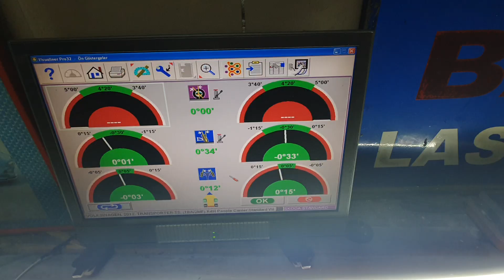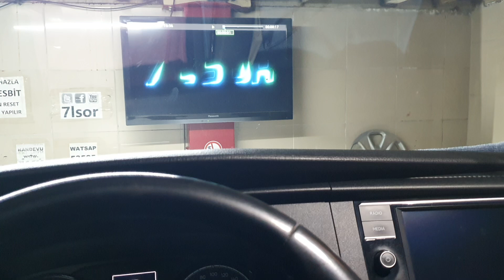Transporter 2022 Rot ayarı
Volkswagen Transporter 2022 rot ayarı ölçümü her 5 bin km'de yapılması gerekir kontrol etmekte fayda var

Detaylı bilgileri web sitemizde konu başlıklarına tıklayarak gelen sayfalardan okuyabilirsiniz, güncel